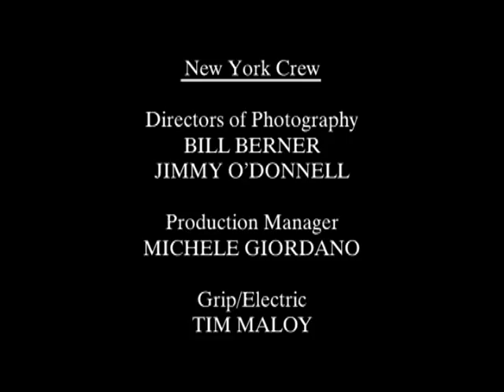Seinfeld Season 3 Kramer vs. Kramer: Kenny to Cosmo